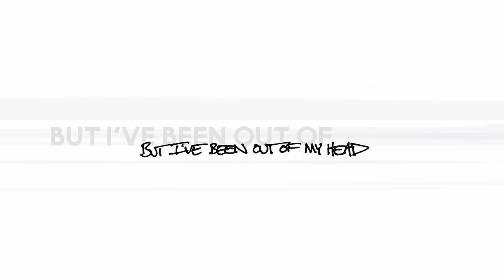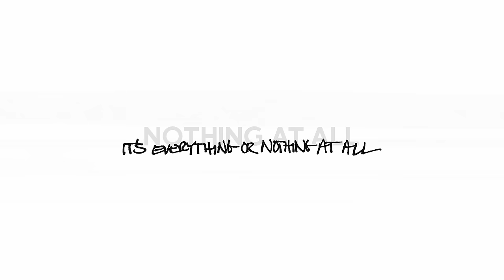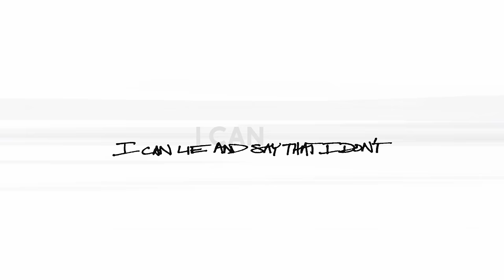Foo Fighters - Nothing At All (Lyric Video)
From the album 'But Here We Are' // Out Now

Lyrics:

I’ve been meaning to tell you
But I’ve been out of my head
I left my heart on your doorstep
You left your hat on my bed
Maybe I’m delusional
Is that so unusual?
Didn’t mean to offend you
Was it something I said?
You put me into your locket
And pulled me off of the ledge
Maybe I’m insatiable
A feeling so sensational

But I’ll get by, or maybe I won’t
I can lie and say that I don’t
Waste my time, but lately I know
It’s everything or nothing at all
Everything or nothing at all
Now that all the feeling is gone

I need a new superstition
One I’ll never forget
I put your book in my pocket
I put your chain on my neck
Wouldn’t it be dangerous
If nothing was restraining us?

Never mind love and hate
Peace of mind, it’s a bit too late

I’ll get by with nothing at all
Fill my mind with nothing at all
Waste my time with nothing at all

Video by Agustin Esquibel / @animaguvideo